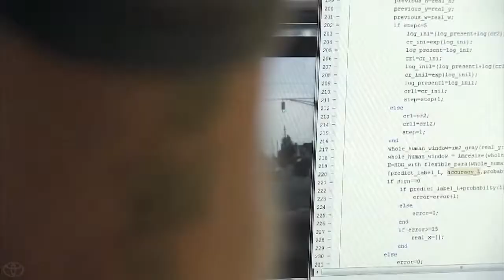Collaborative Safety Research Center Toyota